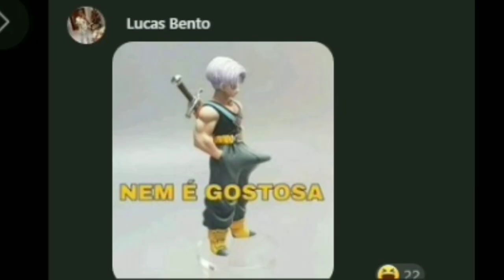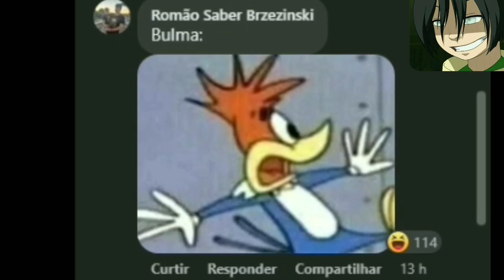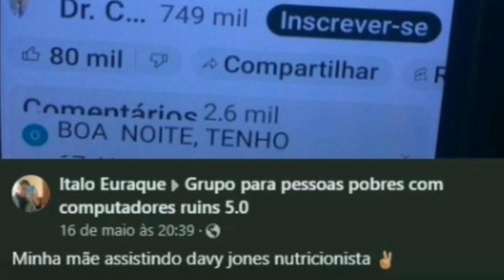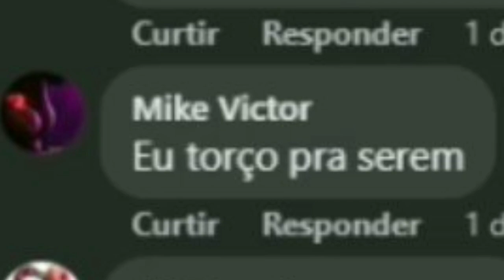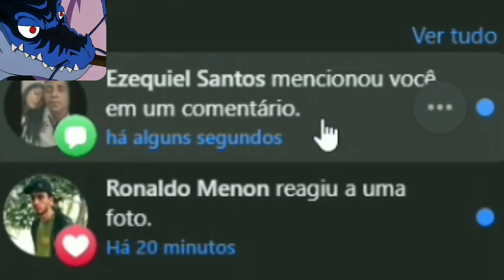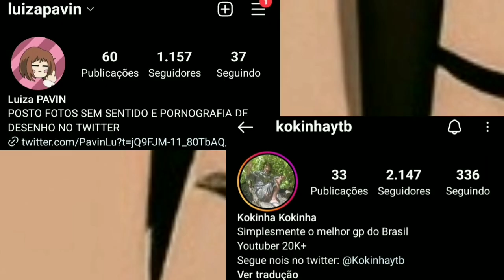A VOLTA DA BATALHA DE MEMES